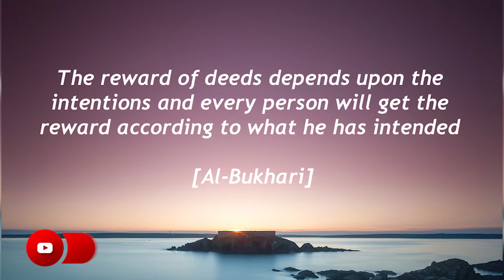Good Intentions Day 20: Fajr Breeze 1441AH/2020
Before any act is carried out, there is a need to purify our intention and direct all to Allah. Do it sincerely for His sake and without expecting gratitude from anyone neither for the purpose of showing off.

As we move into the last 10 days of Ramadan, let us the heck and renew our intentions.
May Allah purify them and accept our actions.